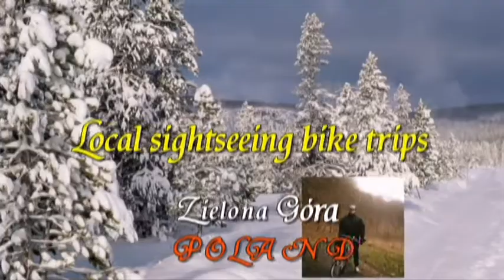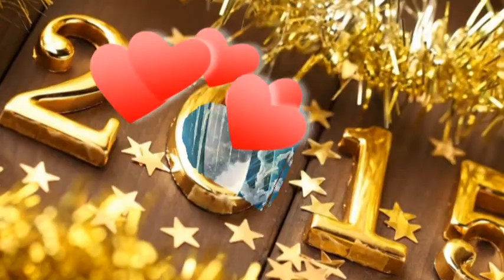Video 2014-1-215 ***HAPPY NEW YEAR!***2015***SZCZĘŚLIWEGO NOWEGO ROKU!***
May the wonder of Christmas shine in your hearts and bring warmth to those you love. And may the New Year be happy and peaceful to all the people on earth!
Zbliżający się Nowy Rok niesie wszystkim nadzieję
na uspokojenie, życzliwość i spełnienie marzeń.
W te piękne i jedyne w roku chwile
chcę złożyć najlepsze życzenia
pogodnych, zdrowych i radosnych dni!